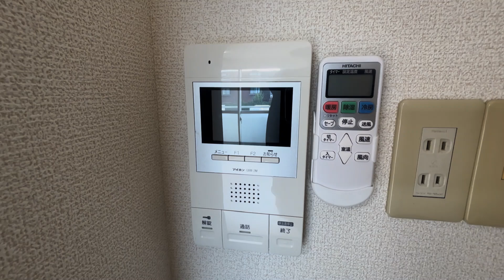ユーコート千歳烏山 201号室 1K 分譲賃貸マンション オートロック 京王線 千歳烏山駅 徒歩12分 世田谷区給田4丁目【東京 賃貸 内見動画 不動産 室内動画 お部屋探し ルームツアー】